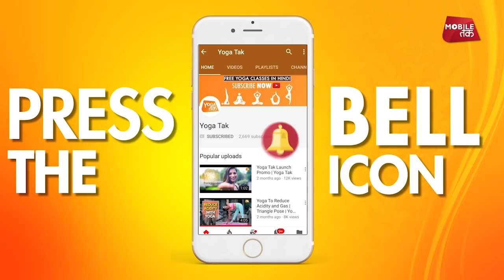Bedtime Yoga For Good Sleep | Child Pose | Yoga Tak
In this modern culture due to heavy work pressure in our daily routine eventually, we do not get a good sleep in the night, due to which there are chances that you might be aging faster than you should. And you do not exactly feel at the top of the world, and your thinking would be confused. It is, therefore, necessary to get at least six to eight hours of good sleep daily.

If you are unable to sleep enough, child pose can help you to get better sleep as it deeply relaxing stretch for the back, which also helps calm the nervous system so that you can sleep peacefully. Regular practice of yoga is known to cure several problems, including insomnia or abnormal sleeping habits. Yoga helps unwind at the end of the day and gives better sleep at night.

Avoid this posture if you have any knee or high blood pressure problem.

About Yoga Tak :

Get your daily dose of Yoga postures which will not only make you healthy but also rejuvenate from within.

Yoga Instructor: Garima Bhandari
Director: Austin Paul
Camera: Abhishek Tripathi
Editing: Piyush Choudhary
Producer: Akshay Kaushik
Creative Head: Tanisha Sangha
Copyrights: India Today Group Digital

DON'T MISS ANY VIDEO FROM YOGA TAK